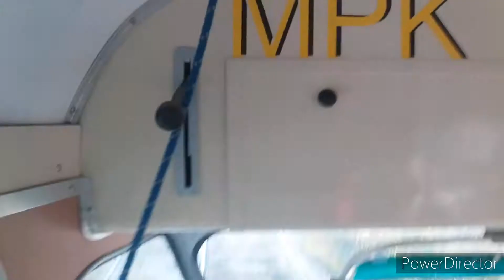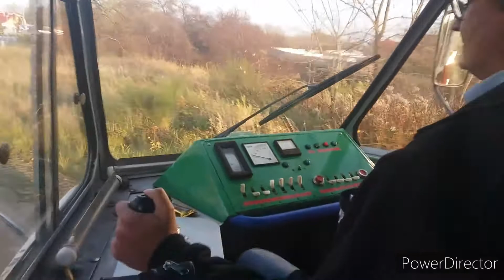Przejazd konstalem 102na na lini 3